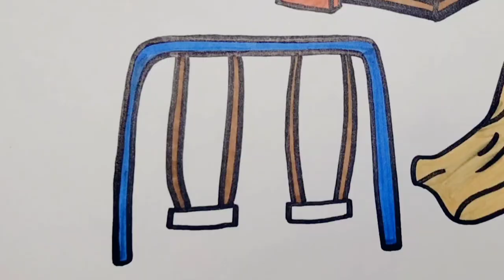Learn And Draw Swings For Kids | Seesaw,Slide, Swing Drawing, Painting, Coloring For Kids, Toddlers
Welcome To Kids Drawing Hub..!!

Today I'm Drawing A Beautiful and easy playground for kids and toddlers..
I can draw swings, slide and seesaw . moreover children's are playing with football in the park or playground, i hope this video will be interesting to you..!

baby shark family drawing
abc coloring and drawing
baby drawing easy
how to draw easy animals
healthy food drawing
family art drawing
new amazing drawing
one easy drawing
dog drawing easy
easy drawing practice
new trending drawing easy
very cute animals drawing
park drawing
park swing
pencil sketch for kids
potato brinjal rhymes
seesaw
simple car drawing for kidspotato brinjal rhymes
seesaW
simple car drawing for kids
tables
things to draw for kids
toys for boys
toys king
ulti counting
ZOo drawing for kids
How to draw
How to draw a park
Park drawing
Drawing a park
How to draw a playground
Playground drawing
Drawing a playground
Playground for kids
Playground drawing for kids
For toddlers
Easy playground drawing
Zoo drawing
How to draw a zoo
Playground for childrens
Childrens playground
Childrens park
Kids songs
An old macdonalds had a farm
Finger family song,
Abc song
Action song
Five little monkeys jumping on the bed
Kids poems
Drawing a park for kids
Home
Drawing
Easy
Simple
Magic fingers art
For kids
Easy drawing
How to
Play
Play with toys
Play with car
Play with football
Play with ball
park drawing
how to draw scenery
drawing
scenery drawing
pencil art
pencil drawing
how to draw
easy drawings
playground drawing
learn to draw
park
playground
drawing lessons
drawing
tutorials
drawing a park
step by step
painting
art
art for kids
pencil sketch
oil pastel drawing
oil pastel
drawing for children
scenery
art drawing
park drawing easy
children park dravwing
park scene drawing
park drawing for kids
drawing for kids